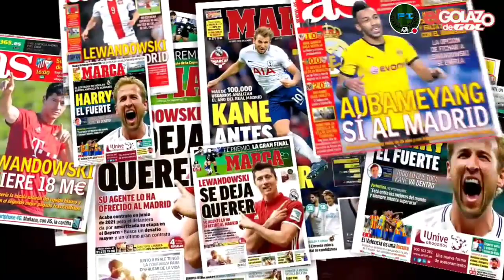CRISTIANO RONALDO ACABA CON EL DEBATE DEL 9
Cristiano ha recuperado su olfato goleador. El delantero portugués del Real Madrid no empezó muy bien la temporada, pero ya ha cogido confianza y ha vuelto a sus números de cara a portería.